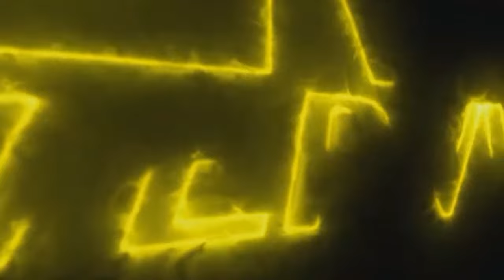Geek Vibes Interview With Actor Jack Kilmer Talking 'THE LESSER DEAD'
On this edition of GVN Interview, we talk with talented actor Jack Kilmer. Jack comes from an acting family with his father Val Kilmer and his mother Joanne Whalley. Coming March 27th, Jack stars alongside Minnie Driver, Danny Huston, and Sal Rubinek in Echoverse’s scripted supernatural podcast, The Lesser Dead. So, we talk to him about his music, and his work with his father in VAL, and The Lesser Dead.

Code: GVN21

🎥 Welcome to the official YouTube Channel of Geek Vibes Nation Podcast 🎙

Here you’ll find exclusive interviews with stars and producers that bring you your favorite TV entertainment shows and movies.
➡️ Our mission is to connect all walks of life through news and entertainment. We strive to create an empowered community defined by acceptance and positive vibes only!
We review just about everything from movies, series, video games, and everything in between.

Be sure to follow us to see new content frequently, and never have a shortage of things to watch again. Our goal is to provide you with the latest news in movies, TV, gaming, comics, and more. We have opinion pieces to spark and inspire conversations, podcasts on everything from the “Top 10 TV Shows Cancelled Too Soon” to dissecting new Netflix series, and interviews with writers, actors/actresses, cinematographers, voice artists, and directors.
➡️ We are happy to be able to share everything we do with our online family, and will always have exciting and exclusive content for you to enjoy.
This is sure to be your one-stop for terrific show reviews, countdowns, and recommendations.

👍 Let’s Connect!